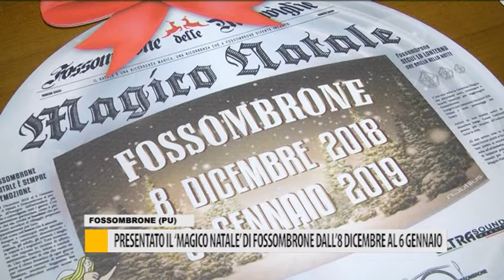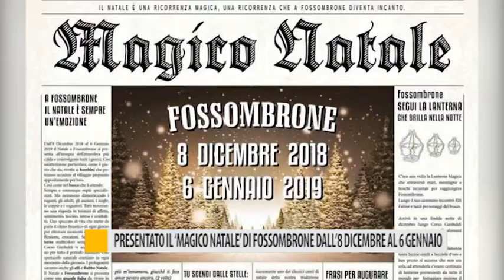Dall'8 dicembre al 6 gennaio 2018 a Fossombrone "Magico Natale"